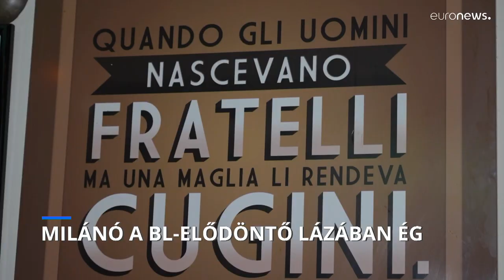A BL-elődöntő lázában ég Milánó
A város két csapata egymással játszik a döntőbe jutásért.